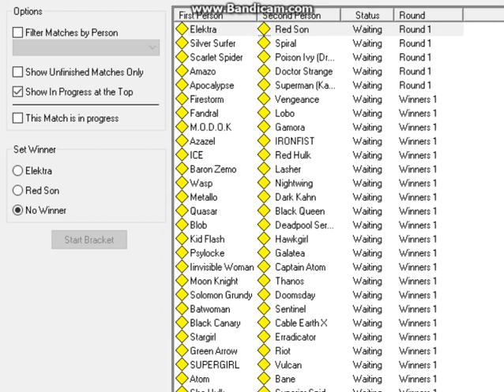MCVSDCU TOURNAMENT Elektra VS Red Son